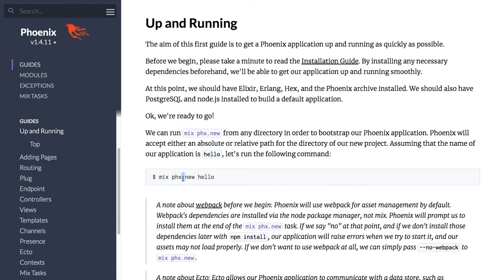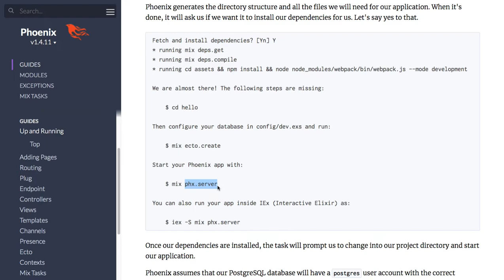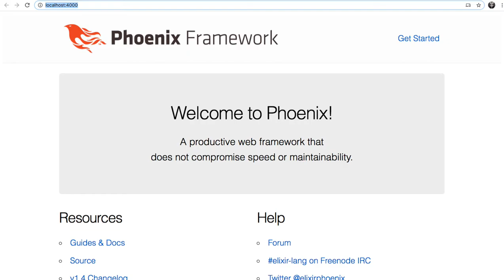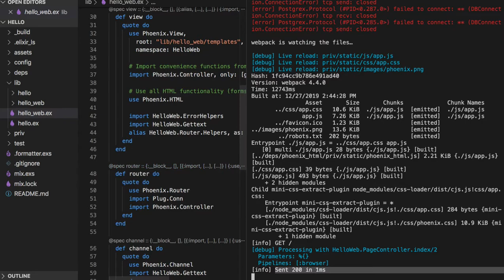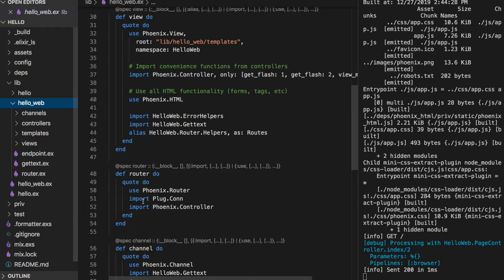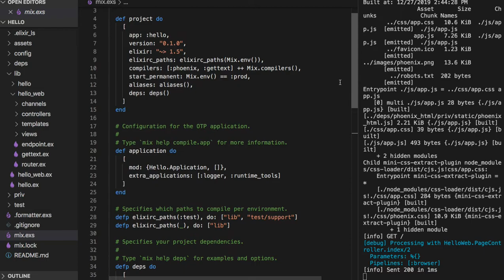[피닉스] 250 - Up and Running